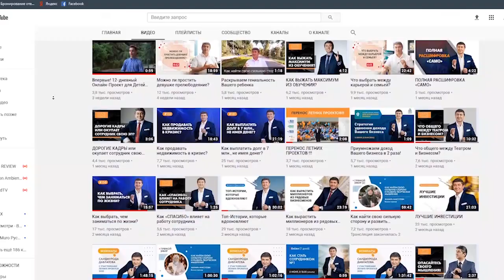ПОЧЕМУ Я ОБУЧАЮ ДЕНЬГАМ? МОЯ ИСТИННАЯ ЦЕЛЬ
«Лентяй не тот, кто ничего не делает, но тот, кто делает меньше, чем то, на что он способен» (с) Сократ
На самом деле я обучаю не деньгам. Я обучаю людей стать теми, кем они могли бы стать, использовав свой потенциал.
Меня однажды спросили: Давлатов, почему вы хотите, чтобы все стали богатыми?
Я потратил больше 1 миллиона долларов на свое обучение. И не собираюсь забрать это с собой в могилу.
Не обязательно стать миллионером, миллиардером, но обязательно стать состоятельным, чтобы обеспечивать свою семью. Нужда на нас влияет. Если человек победит нужду, у него разовьются другие цели – духовные. Он начнет помогать другим. Такое человек начинает делать только после победы своей нужды.
В этом выпуске откровенно расскажу ответы на часто задаваемые вопросы:
- Почему необходимо становиться богатым?
- В каких 2 случаях разбогатеет каждый?